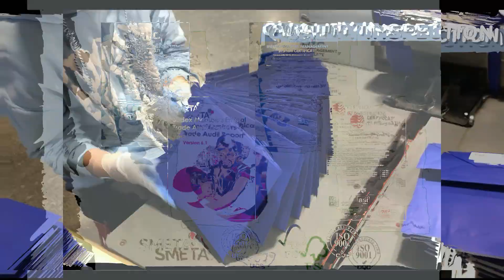Small white gift paper recyclable golf bag packaging with name tag green ribbon handles for jewelry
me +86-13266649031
We offer free design, free sample. Customize paper bags with your own log in different paper materials,size, color, handle, design etc. We have ISO9001, ISO14001, RoHS, SEMC, FSC, SMETA certifications.